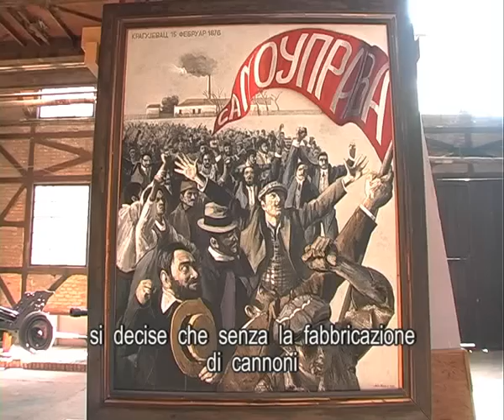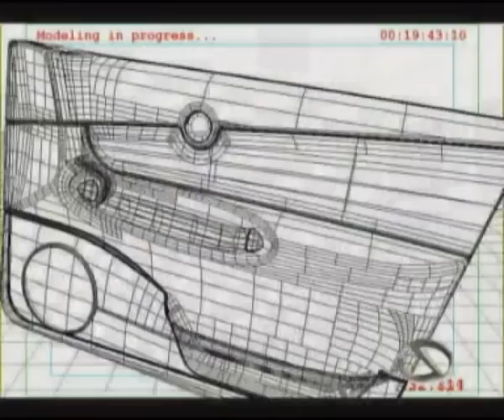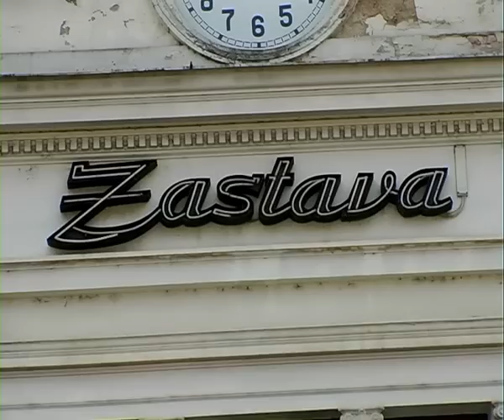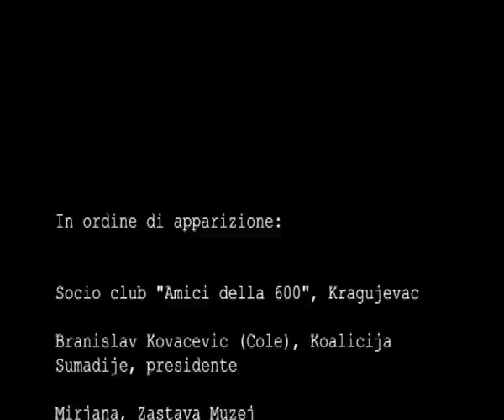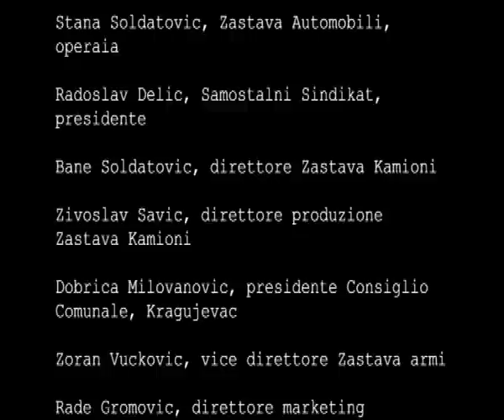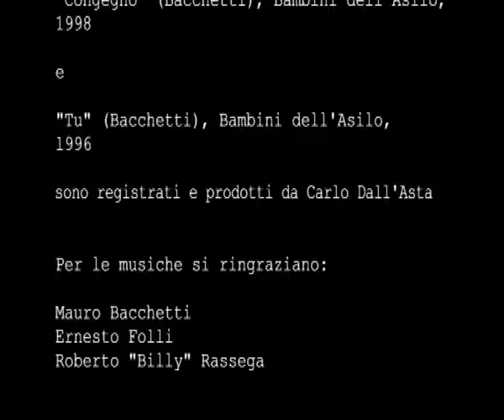Pianeta Zastava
Regia: Andrea Oskari Rossini
Riprese e Montaggio: Moira Della Fiore

All'inizio era una fabbrica d'armi. Poi, negli anni '50 sono arrivate le automobili ed una lunga collaborazione con la FIAT. La Zastava è cresciuta sempre più e con essa Kragujevac sino alla dissoluzione della ex Jugoslavia. Ora la FIAT è di ritorno. Un documentario a firma di Andrea Rossini [Serbia, 2005]